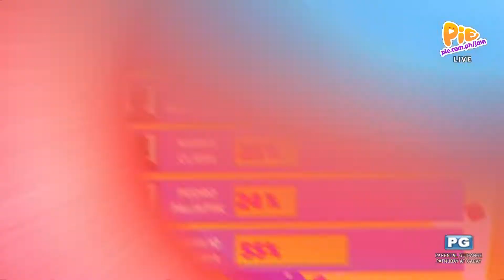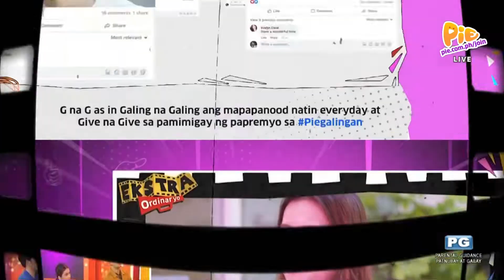EKSTRA ORDINARYO (5/8) | September 16, 2022 | PIE Channel